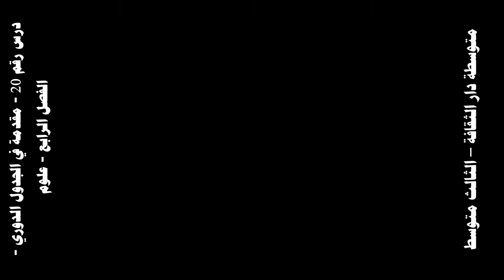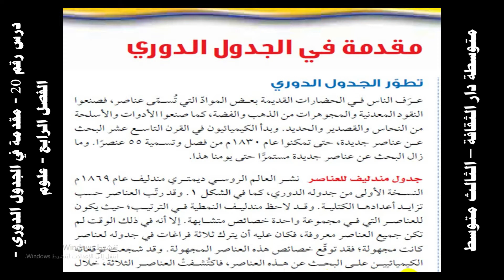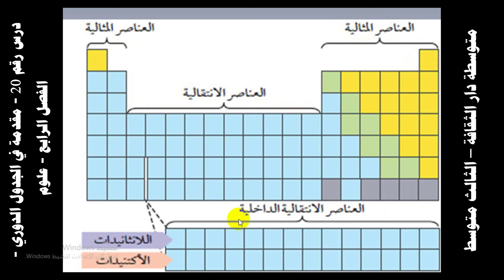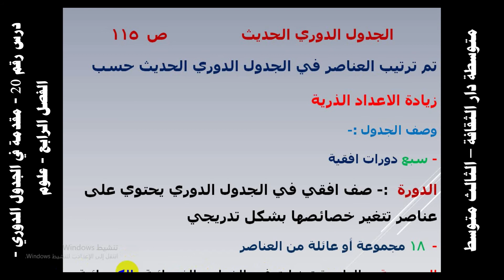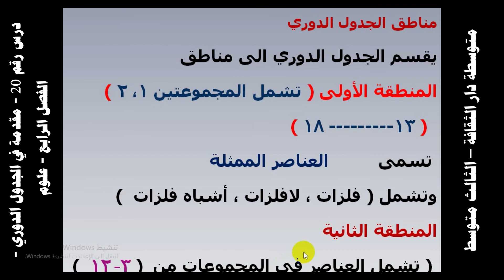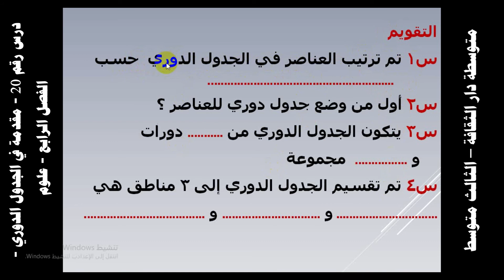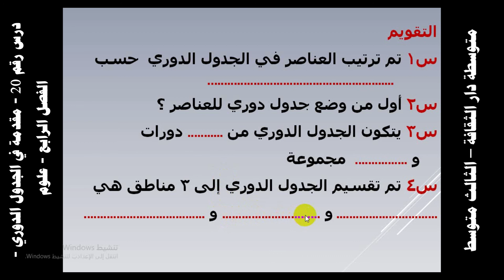درس رقم 20 مقدمة في الجدول الدوري الفصل الرابع علوم 3 متوسط